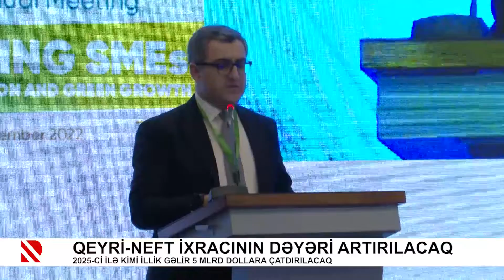Qeyri-neft ixracının dəyəri artırılacaq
2025-ci ilə kimi illik gəlir 5 mlrd dollara çatdırılacaq